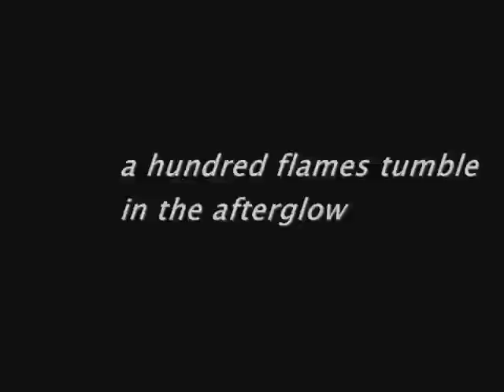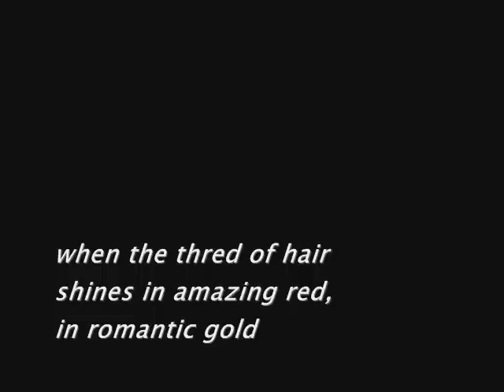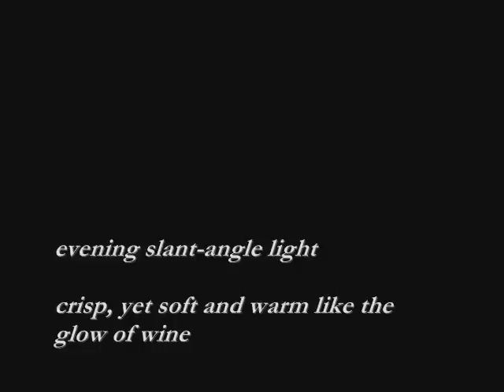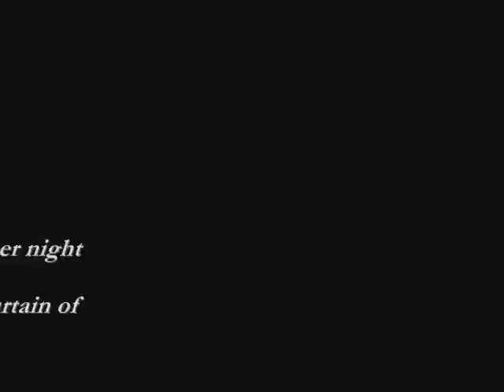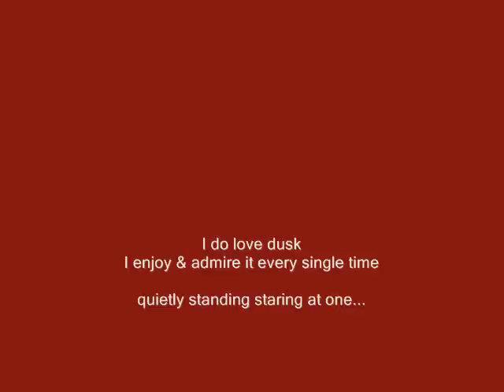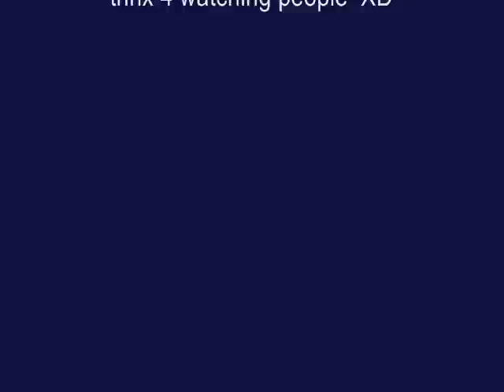Love Theme Dusk